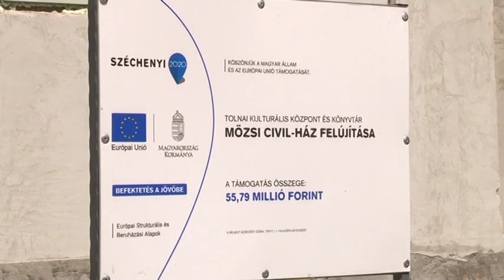55 millió forintból újul meg Tolna-Mözsön a Szent István-ház. 20190920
55 millió forintból újul meg Tolna-Mözsön a Szent István-ház. Az épületet a helyi civil közösségeknek alakítják ki, hogy rendezvényeket tudjanak ott megtartani. A városrészben ez már a sokadik fejlesztés az elmúlt évek alatt.